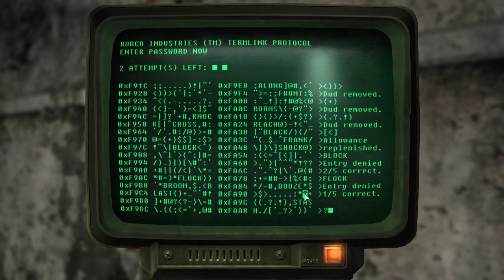Into The Wasteland | Fallout 3 Modded | PC #7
Didn't you mod Fallout New Vegas? What happen to uploading that?

Problems with steam caused me to have to lose my mods and I just have to reinstall but start over, so that why that had stopped and decided before jumping back in to revisit Fallout 3

What mods do you have for this?
To be honest at least 15-20 mods, visual stuff, a few extra weapons and such, weather and such, nothing to crazy, the big ones I wanted didn't work and didn't care to make it to crazy for myself.

Will this be a full playthrough?

Unsure, but plan to play it as much as I can, but gonna be bouncing between this and STALKER from time to time when I have an itch for it, but got a lot of main games on my list to play at the moment.

Will you be doing Fallout NV again and Fallout 4?
Fallout NV yes, Fallout 4 no, FO4 ran weird for me towards the end when I streamed it years ago, and plus though I love the graphics and gameplay of the 4th, the story and quests just do not hold me. I rather play the 3rd and NV instead. vanilla or modded.

Are you doing this because you are hyped for Fallout 76?
No. Be honest not to interested in it, may try it but I don't know, I'm more Single player/co-op anyway, I'm not big into the survival open games with only a few exceptions, I don't like building bases/settlements that other players may end up destroying like ARK or Rust or whatever and even if 76 isn't like that, still not crazy about it.